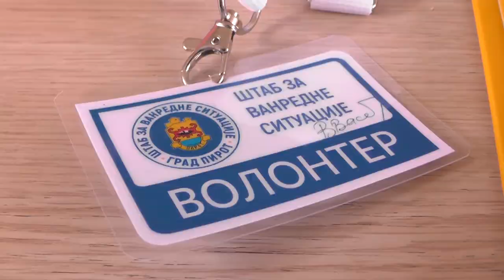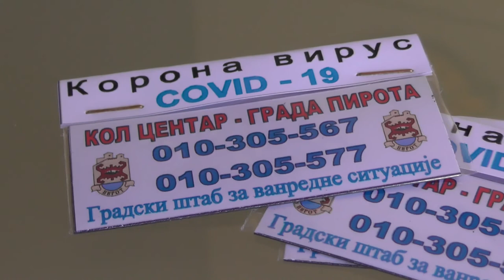OBUKA VOLONTERA ZA POMOĆ NAJSTARIJIM UGROŽENIM PIROĆANCIMA